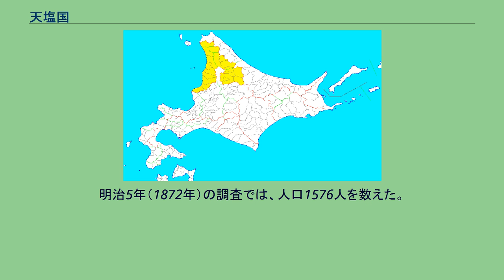天塩国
北海道_(令制)
令制国一覧 」 北海道 (令制) 」 天塩国 天塩国の範囲(1869/08/15) 天塩国（てしおのくに、古い文書では「天鹽國」）は、大宝律令の国郡里制を踏襲し戊辰戦争（箱館戦争）終結直後に制定された日本の地方区分の国の一つである。
別称は天州。
五畿八道のうち北海道に含まれた。
道北に位置し、現在の留萌振興局管内の全域と、上川総合振興局管内の塩狩峠以北（幌加内町は含まない）および宗谷総合振興局管内の豊富町と幌延町、さらに稚内市の最南端の一部にあたる。
※ここには天塩国が制定されるまでの歴史も記述する。
鎌倉時代ごろになると、仏教の布教のため僧もさかんに北海道に訪れたと言われている。
特に北海道の日本海側は太平洋岸・道東と比較すると和人の進出が早く、布教のため樺太に渡った日持上人も日本海側を北上したと見られている。
また、鎌倉時代以降、北海道の日本海側や樺太には唐子と呼ばれる蝦夷（えぞ）の一群がおり、これを蝦夷沙汰職・蝦夷管領（室町時代以降の役職名は蝦夷管領）安東氏が統括していた（『諏訪大明神絵詞』）。
江戸時代には、天塩国域でも松前藩によって開かれた場所と呼ばれる知行地で松前藩家臣と蝦夷との交易が行われた。
交易の中心地と藩の出先機関を兼ねる運上屋で行われた撫育政策（オムシャ）では、乙名・小使・土産取など役蝦夷の任命や扶持米の支給（介抱）、掟書の伝達などが行われた。
アイヌの人々は百姓身分に属した。
場所に関する制度の詳細は商場（場所）知行制および場所請負制の項を、漁場の状況については北海道におけるニシン漁史を参照のこと。
天塩国域に開かれた場所と後に置かれた郡の対応は下記のとおり。
江戸時代初期の正保元年（1644年）、「正保御国絵図」が作成され、この中に天塩国域も記された。
寛文9年6月、日高国域を中心に起こった和人と蝦夷（アイヌ）の戦いシャクシャインの蜂起の際、天塩国域内でもマシケ周辺で和人が殺された。
元禄13年（1700年）、幕命により松前藩は樺太・千島や勘察加（カムチャツカ）を含む蝦夷全図と松前島郷帳を作成し、正徳5年(1715年)には幕府に対し「十州島、唐太、チュプカ諸島、勘察加」は自藩領と報告。
この時代の陸上交通は、文化5年（1808年）、留萌支配人山田屋文右衛門によって留萌からニセバルマ、エタイベツを経て石狩川流域のシラリカ(石狩国の樺戸郡と雨竜郡の境界の川)に出る約25里（98.2 km）の雨竜越が開削された。
また、北に隣接する北見国宗谷郡方面へは沿岸部を陸路で通行でき、留萌場所などに馬を配置する際は北見国経由で送られていた。
安政4年（1857年）（寛政8年（1796年）との資料もある）には浜益･増毛両場所請負人伊達林右衛門が自費を投じ、南の石狩国浜益郡から増毛に至る9里（35.3 km）余の増毛山道が開削されている。
この他、増毛山道よりも海側に開削年不詳であるが石狩国浜益郡の千代志別と雄冬を結ぶ雄冬山道も存在した。
雄冬山道は岩老まで海岸を進み、そこから山に入って増毛山道に合流する。
また天塩国内の河川には藩政時代から廃使置県までの間6箇所の渡船場数があり渡し船なども運行されていた。
海上交通は、北前船が留萌などに寄港していた。
江戸時代後期には天塩国域は西蝦夷地に属した。
享和3年（1803年）幕吏間宮林蔵が沿岸部の測量を行い、後に大日本沿海輿地全図も作成された。
文化4年南下政策を強力に進めるロシア帝国の脅威に備え、公議御料（幕府直轄領）となった西蝦夷地（唐子エゾ居住地である北海道日本海岸・オホーツク海岸・樺太）では、松前奉行の治世下アイヌの宗門人別改帳（戸籍）も作成されるようになり（江戸時代の日本の人口統計も参照）、津軽藩が増毛勤番越冬陣屋を築き警固を行った。
文政4年には一旦松前藩領に復したものの、安政2年（1855年）再び公議御料となり、マシケには秋田藩が元陣屋を構え、留萌郡以北は庄内藩が留萌・苫前・天塩に出張陣屋を築き、警固を行った。
安政6年（1859年）の6藩分領以降、増毛郡（マシケ）は秋田藩領、留萌郡北は庄内藩領となっていた。
慶応4年4月12日、箱館裁判所(閏4月24日に箱館府と改称)の管轄となった。
寺院は、安政年間以降に増毛郡の潤澄寺が創立されたほか、秋田藩が藩士や住民の死者を弔うため普伝寺を建立している。
また、万延元年には苫前郡に金宝院、慶応年間になると増毛郡の龍淵寺や苫前郡の豊国寺が創立されている。
神社は宝永年間に創建された増毛郡の厳島神社、天明6年創建...